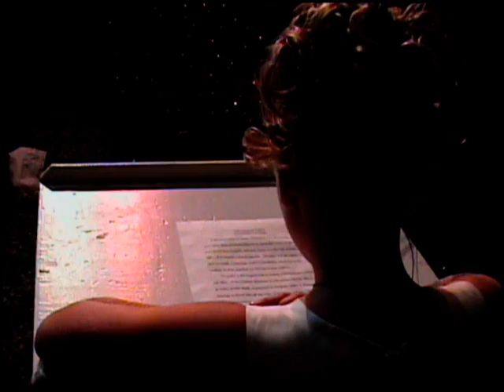Brad & Amy Beauchamp wedding photo shoot - Sept 10th, 2005